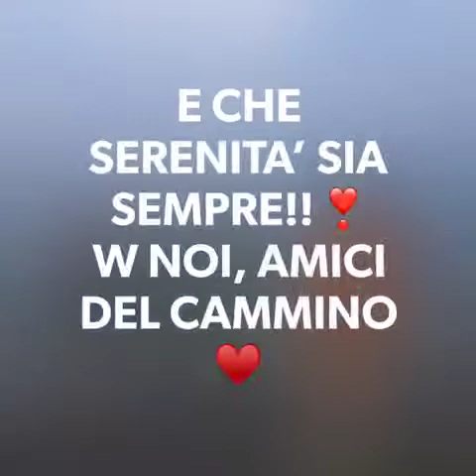Gli Amici del Cammino Barletta al Mare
Splendida giornata trascorsa tra Amici al mare di Barletta